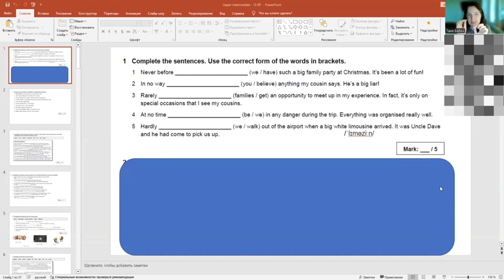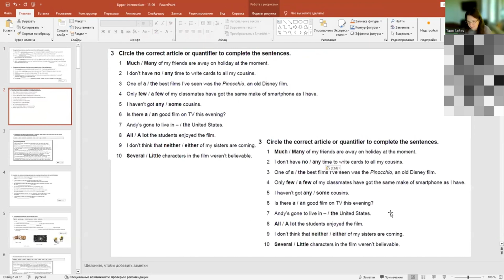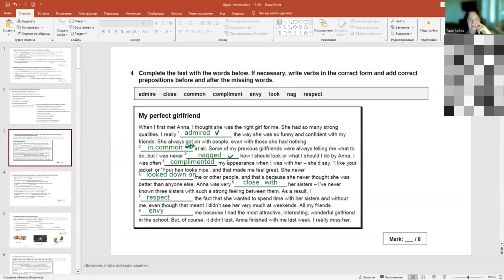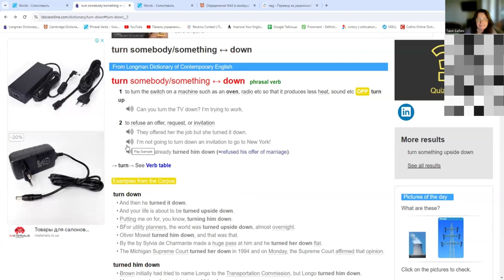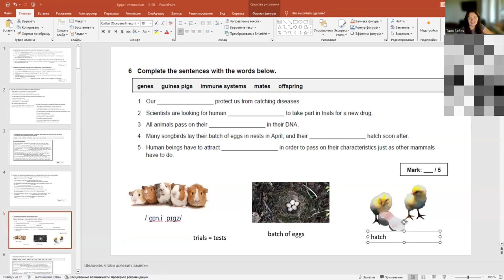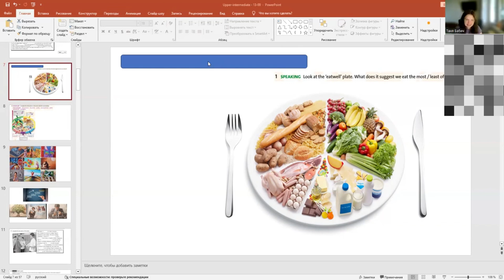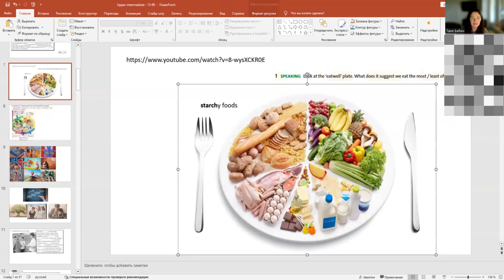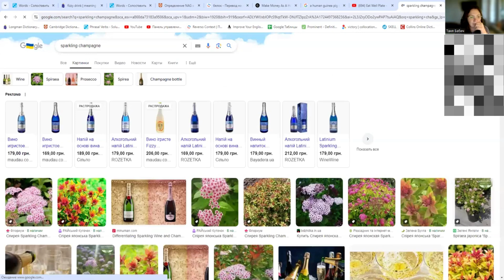English. Английский язык. Уровень upper-Intermediate. Онлайн урок. 24.8